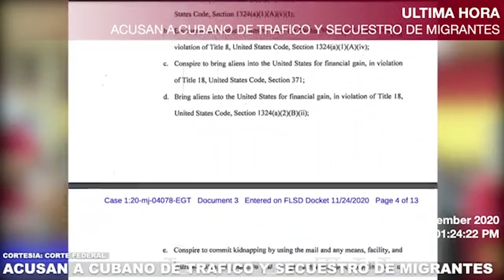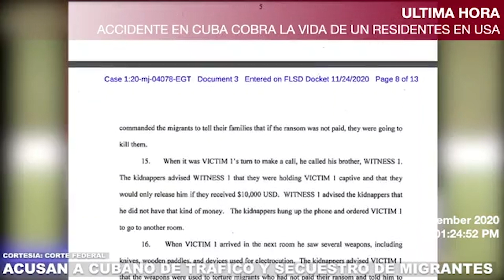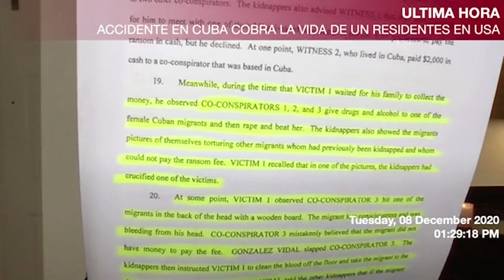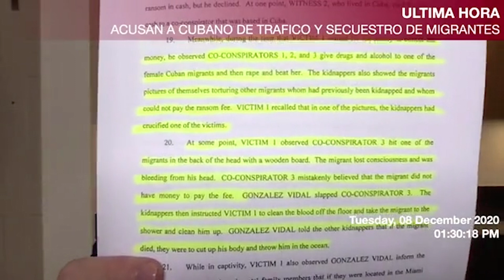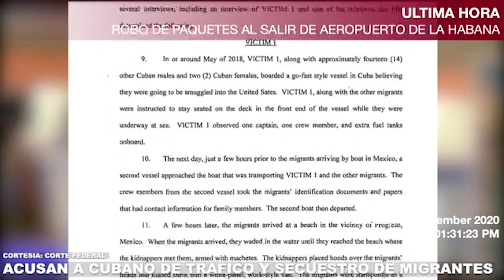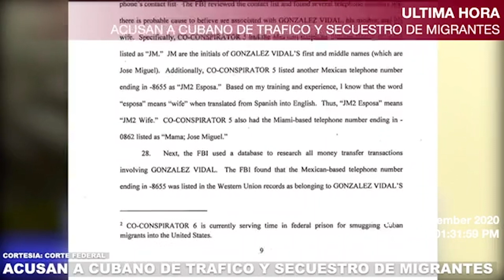ARRESTADO EN MIAMI UN CUBANO ACUSADO DE TRÁFICO DE PERSONAS DESDE CUBA A MÉXICO Y LUEGO A USA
EN CORTE FEDERAL DE MIAMI DADE SE PRESENTÓ UN CUBANO ACUSADO DE VARIOS CARGOS QUE INVOLUCRAN EL TRÁFICO DE PERSONAS DESDE CUBA A MÉXICO Y LUEGO A LOS ESTADOS UNIDOS.